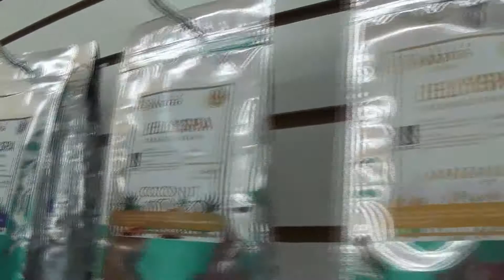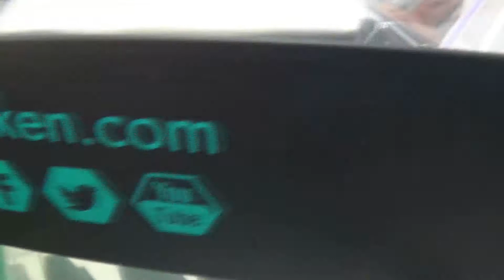DEKEN STORE COLIMA APRENDE EN UÑAS GRATIS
DEKEN STORE COLIMA  APRENDE TODO EN UÑAS